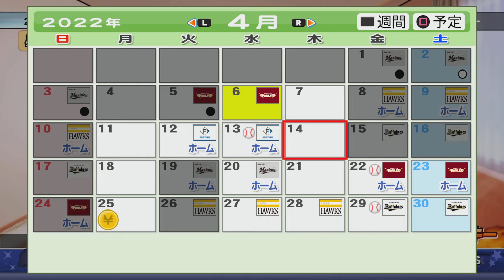【パワプロ】ついに昇格！1軍デビュー戦⚾️⚾️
★PS5でまったりプレイ★

00:00 開始

03:22 ライオンズ 対 ファイターズ

07:09 (／・ω・)／ピンチ!

12:41 (／・ω・)／ピンチ!

16:08 😇

16:50 試合終了